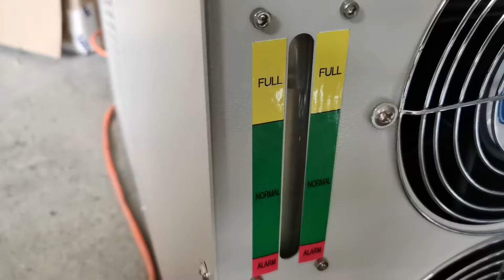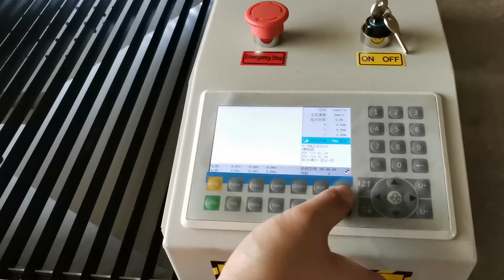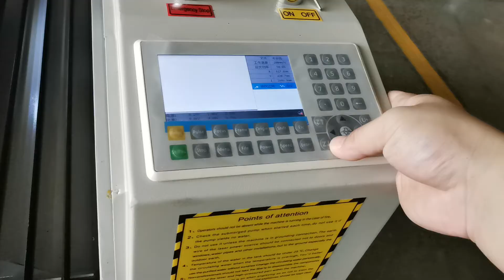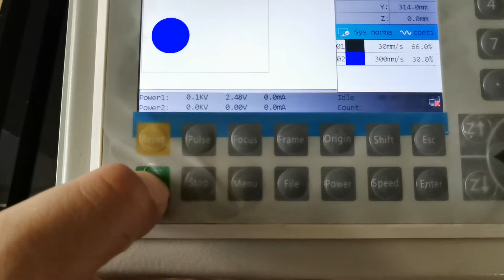1390 laser machine installationg video
Miss Doris